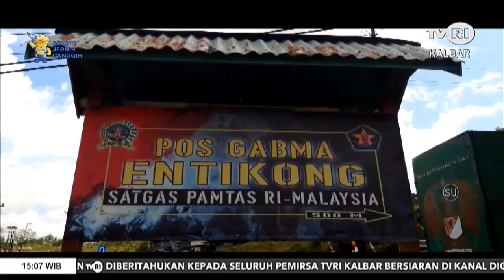16 MEI 2022 KARANTIN PERTANIAN ENTIKONG ANTISIPASI PMK DAN DAGING ILEGAL